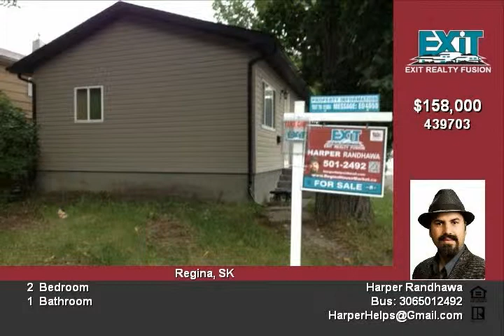Lovingly Updated Home on a Corner Lot - 1036 - 12th Avenue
This is an updated home. It has PVC windows and Kitchen flooring is updated as well. Phone tenant to confirm appointment, 24 hour notice required, tenant willing to stay, currently rented $1,000/mo.

Harper Randhawa
EXIT Realty Fusion